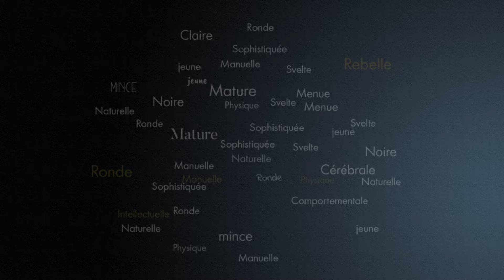Dis moi qui est la plus belle 8 - APPEL A CANDIDATURES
DIS-MOI QUI EST LA PLUS BELLE - Saison 8️⃣.
⚡Appel à candidatures.
La prochaine reine du miroir, c’est peut être vous ❓😏
Inscriptions ouvertes du 03 au 25 Août 2024.

1- Pour vous inscrire sur la saison 8 de Dis Moi Qui Est La Plus Belle, cliquez ici👇🏾 :

Bonne chance❗